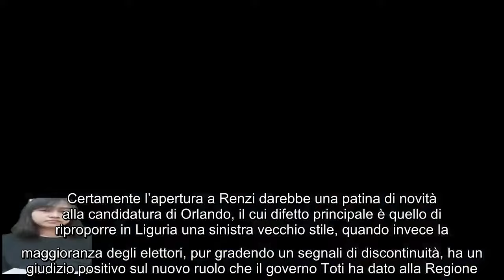Sondaggi, Masia e Noto Per vincere, Schlein ha bisogno di Renzi